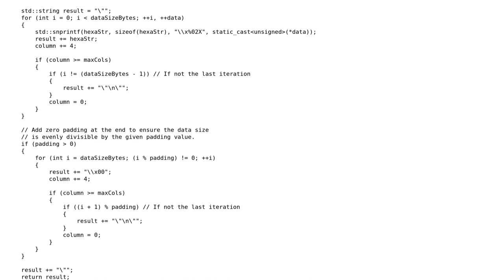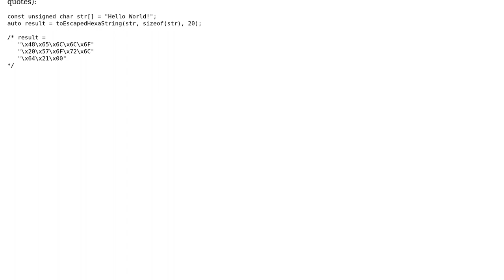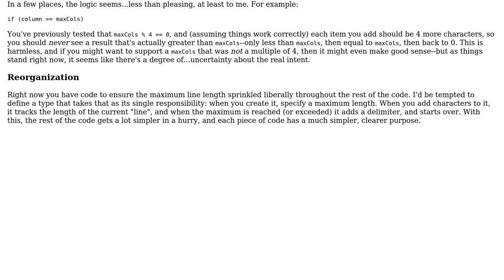Code Review: Converting bytes to an escaped hexadecimal string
With thanks & praise to God, and with thanks to the many people who have made this project possible! | Content (except music & images) licensed under CC BY-SA | Music | Images & others | With thanks to user Jerry Coffin user glampert and the Stack Exchange Network Trademarks are property of their respective owners. You are responsible for your own actions.